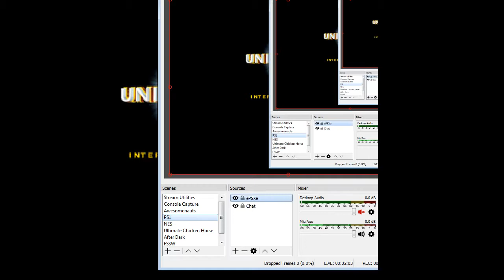Secret Spyro | Spyro 2 #6.5 [Xelrog]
Xelrog streams Spyro 2: Ripto's Rage for the PlayStation 1 on Twitch, Mixer, and YouTube. It's time once again to go on a gem-hunt throughout the second world of the game. Shhhh...